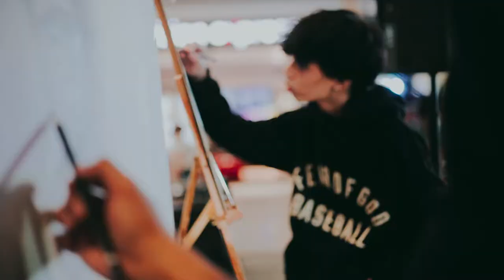SAKURA Philippines ART DEMO with Obra Maestra Artists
Obra Maestra is glad to have joined the Grand Back to School Event by Sakura Philippines and National Bookstore featuring Cevic Villacorta as their watercolor artist using the Sakura Watercolor products last August 12-14, 2022 athe the SM Manila Activity Center. Meanwhile, fresh artists, John Nomer Hussain and Ronan Cruz, had the opportunity to show their ability using graphite.

These three exemplify the versatility and diversity an artist should possess by simultaneously doing  a live demonstration during the said event.

Congratulations, Ka-Obra and fellow artists!
Welcome back to school, students!